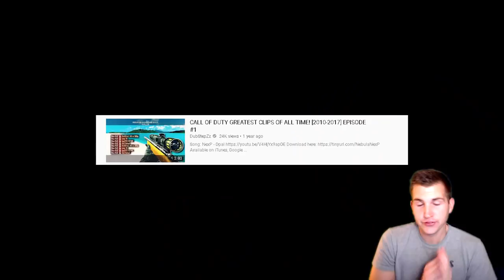GREATEST CLIP EVER!!!!!!! [TOP GwidT CLIPS OF THE WEEK #3]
THIS IS THE BEST ONE YET

HOW TO SEND CLIPS:

1) NO MUSIC.

2) UPLOAD clip to YouTube (public or unlisted file)

3) COPY links.